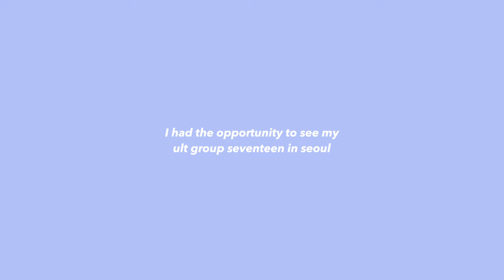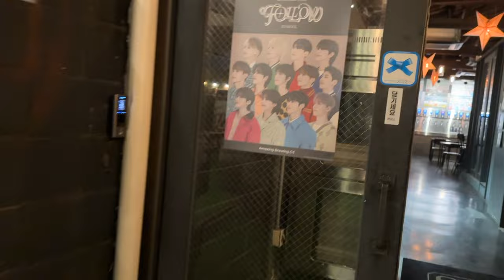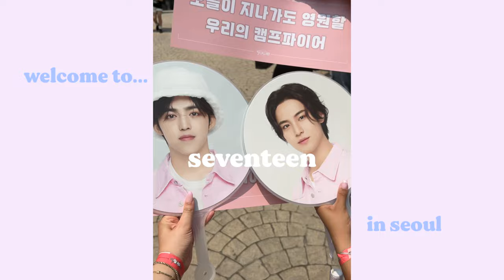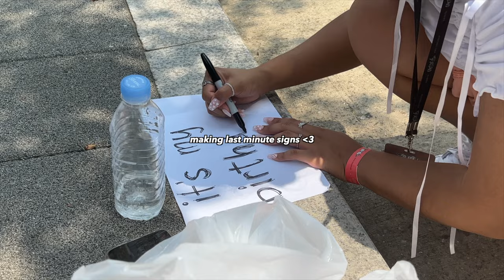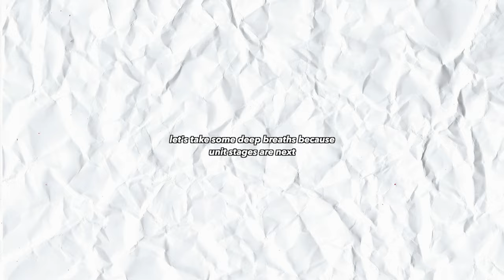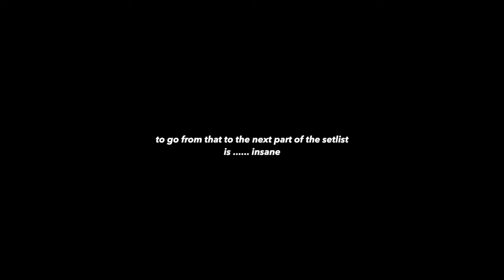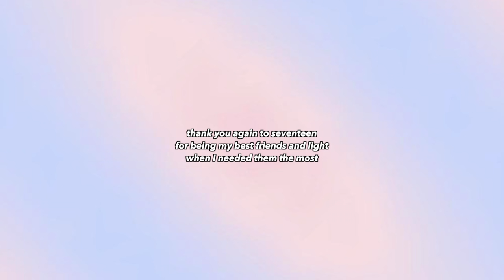korea concert vlog 🍡🪐 seventeen follow to seoul day 1, vip soundcheck, fancams, carat events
⋆ ˚｡⋆୨୧˚ 💌 [open for (1) new message]  ˚୨୧⋆｡˚ ⋆

back with another carat vlog (seoul version) (EEEEP) this vlog is all about seeing svt in seoul, I wanted to make you guys feel like you were there with me, because it was the best time of my life !! this vlog is packed with the experience of a svt event in seoul, the soundcheck experience and concert fancams of course ! grab a snack or drink and come with me to see svt in seoul 💗 hope you enjoy this one as much as I enjoyed making it :)

p.s. I know my concert vlogs are usually a lot longer and trust me this one was when I first edited it, but bc of copyright I had to make it much shorter, I'll be posting some full fancams this week on both my tiktoks !

get $$ off yesstyle w/ code HONEY128
private paradise code: withluvvadi

00:00 intro
00:16 day before the concert
02:01 concert day
05:09 soundcheck clips
08:12 concert clips
21:48 encore and outro